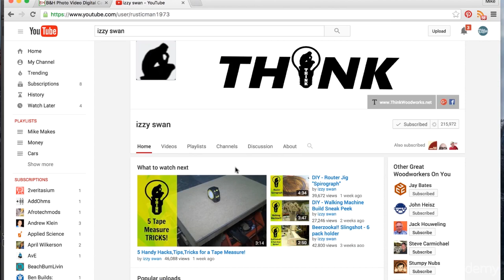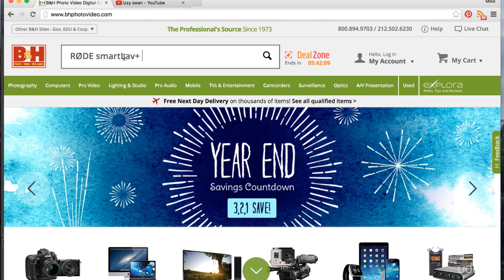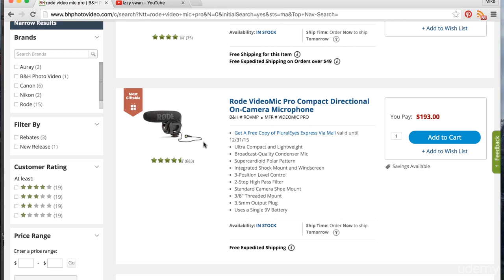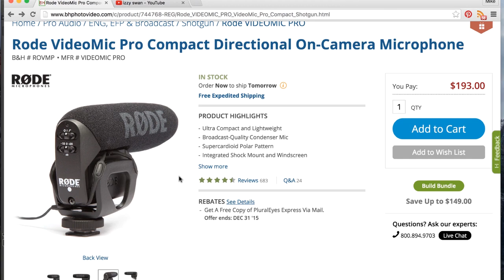57 Importance of Good Audio Over Video